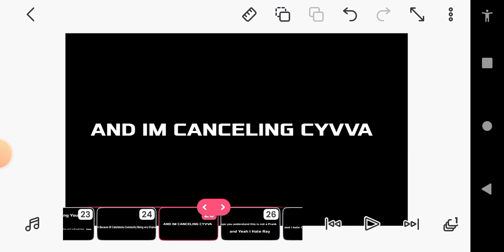I'm deleting all my Videos (Not a Joke anymore) hope you understand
This isn't a Prank or it it at the end